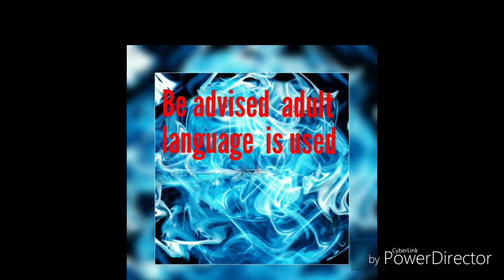Battlefield 3 episode 3